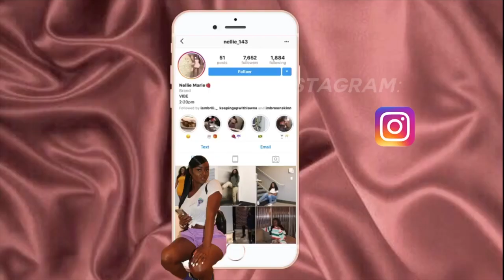BIRTHDAY VLOG | SHOPPING IN NEW YORK CITY | NELLIE MARIE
Hey Lovers,

Today's video is me celebrating my birthday in NYC!
 PLEASE WATCH VIDEO IN HD!

I appreciate every last one of you who watched and clicked on this video.

NEW VIDEOS DROPPING EVERY SUNDAY AND THURSDAY.. TURN YOUR POST NOTIFICATIONS ON! I NOW HAVE A SET SCHEDULE! I promise ill be dropping more videos this month and staying consistent! PINKY PROMISE

FACTS:
Hieght 5'7
Weight 168

Follow Me

xoxo,
NELLIE MARIE